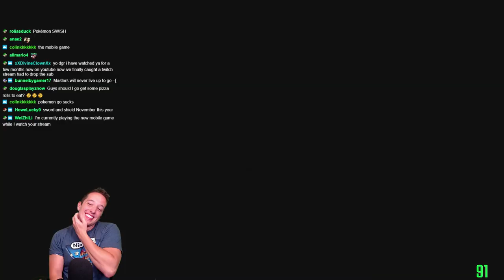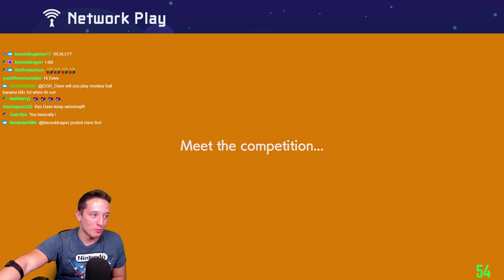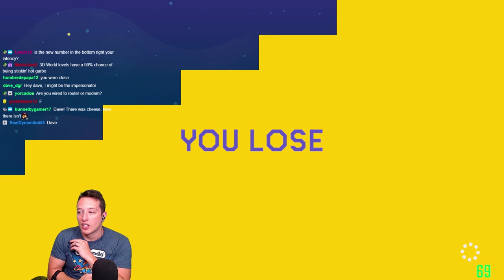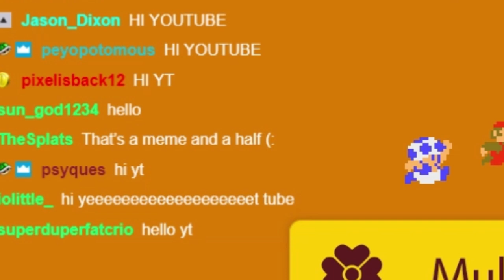The CRAZIEST Multiplayer Level I've Ever Played!! | ONLINE VS BATTLE [#6]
The grind for S+ continues!! In today's episode we encounter some very close races and also the CRAZIEST Multiplayer level I've encountered yet! Don't miss it! Also don't miss when I play these levels live over on Twitch!!